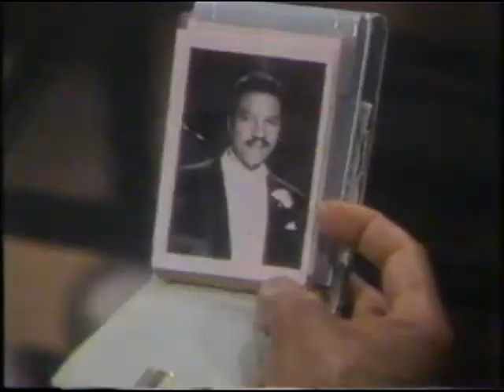2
found on an old vhs tape after the mowtown 25 concert.